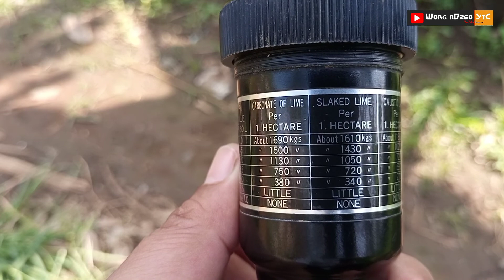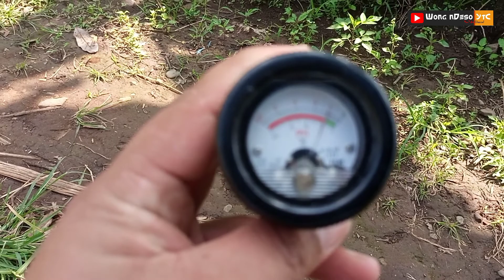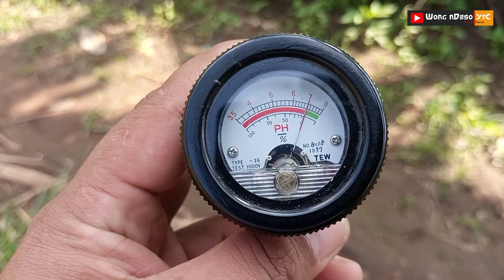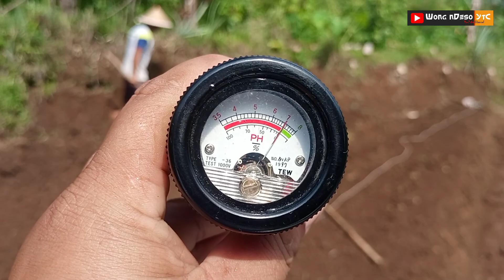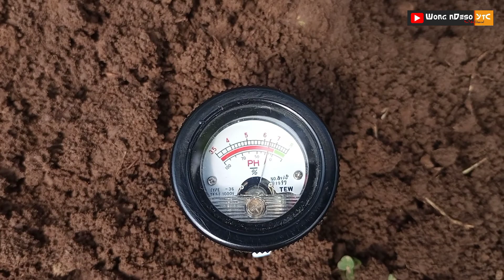Cara Menggunakan Alat Ukur pH / Keasaman Tanah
Mengukur pH atau keasaman tanah sebelum budidaya tanaman menjadi suatu hal yang perlu dilakukan sehingga akan sesuai dengan syarat tumbuh tanaman yang akan dibudidayakan.

Tonton videonya sampai akhir, tonton juga video yang lain di Channel ini.